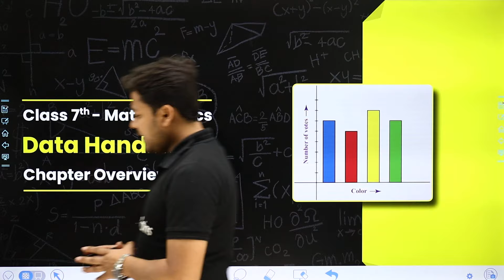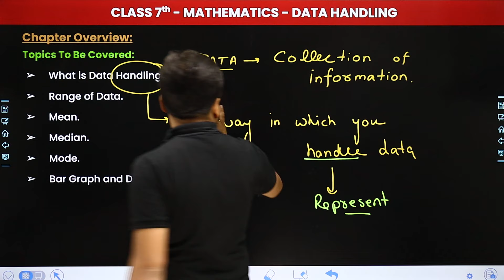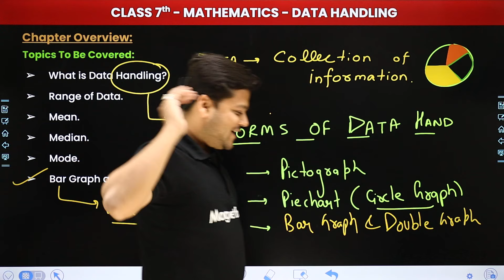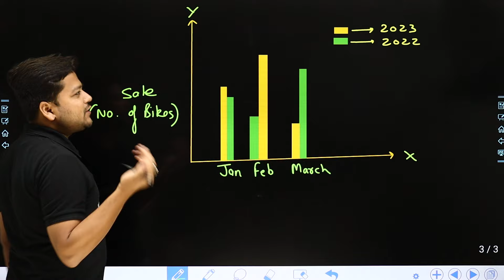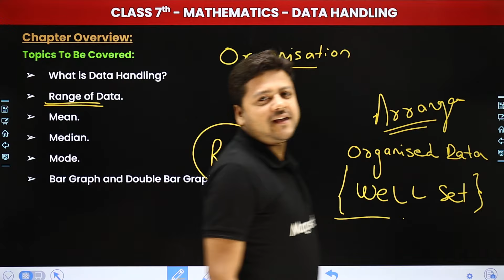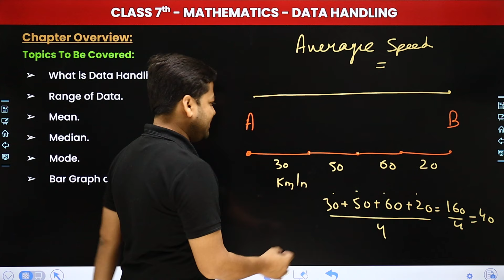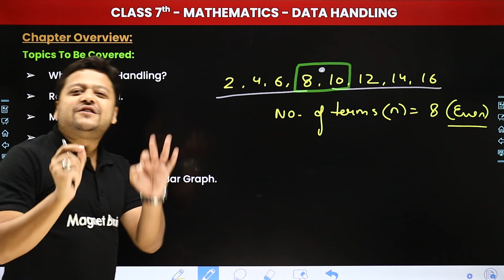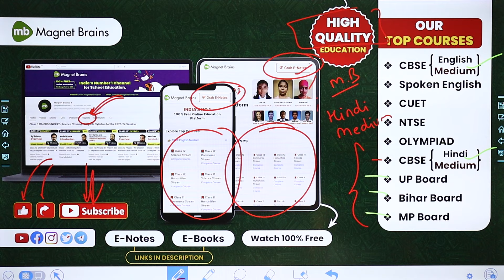Data Handling - Chapter Overview | Class 7 Maths Chapter 3 | CBSE 2024-25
✔️ Class: 7th
✔️ Subject: Mathematics
✔️ Chapter: Data Handling (Chapter 3)
✔️ Topic Name: Chapter Overview
✔️ Topics Covered In This Video (By Salik Sir): In Class 7 Mathematics, Chapter 3 titled "Data Handling" provides students with a foundational understanding of how to collect, organize, and interpret data. This chapter introduces various methods of data representation, such as bar graphs, histograms, pie charts, and line graphs. Students will also learn about measures of central tendency, including mean, median, and mode, and how to use them to analyze data sets. The chapter lays the groundwork for understanding data analysis and interpretation, essential skills in everyday life and higher-level mathematics.
00:00 Introduction: Data Handling
01:41 Topics To Be Covered
47:39 Website Overview

class 7 data handling
data handling chapter 3 class 7
cbse class 7 maths data handling
data representation in class 7
measures of central tendency class 7
bar graphs class 7 maths
pie charts class 7 cbse
line graphs in class 7 data handling
mean median mode class 7
data handling exercises class 7
ncert solutions for class 7 data handling